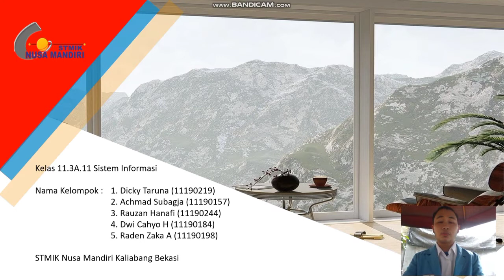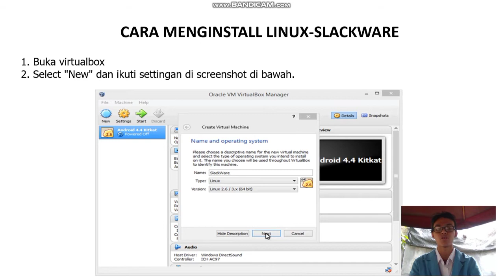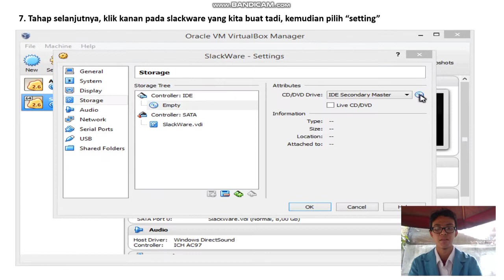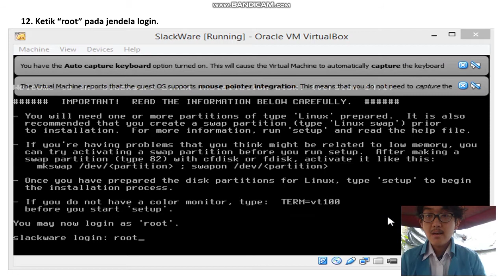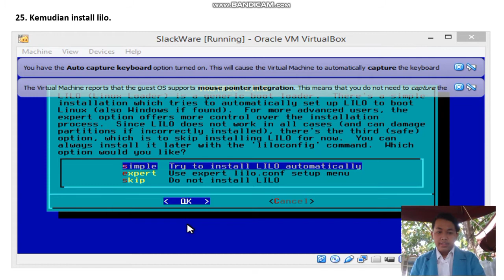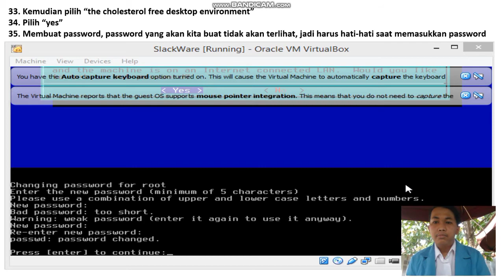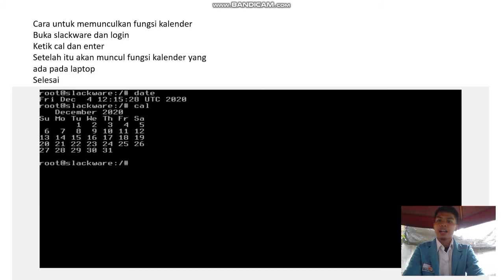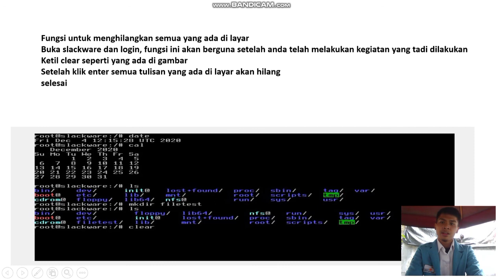Project UAS Slackware Beserta Fungsi Dasarnya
Sistem Informasi
Kelas 11.3A.11
Sistem Operasi
Project UAS

Nama Kelompok :
1. Dicky Taruna (11190219)
2. Achmad Subagja (11190157)
3. Rauzan Hanafi (11190244)
4.Dwi Cahyo H (11190184)
5. Raden Zaka A (11190198